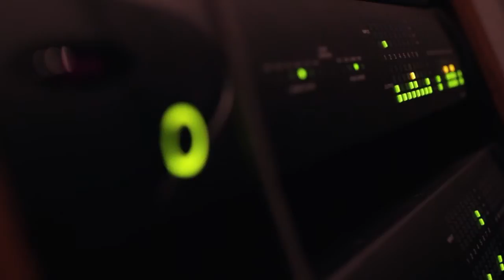Nelo Interview on New Record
Interview with Matt and Reid about the upcoming new release.